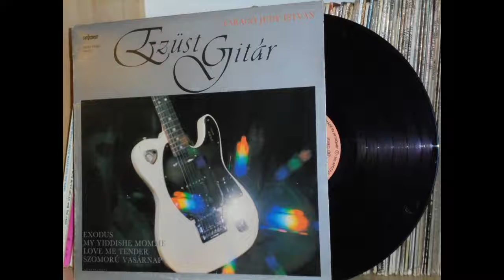A Vén Budai Hársfák - Faragó Judy István - 1986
Faragó Judy István – Ezüst Gitár - LP. - 1986
A vén budai hársfák - Presser Gábor, Solti János, Máté Victor, István Faragó 'Judy'